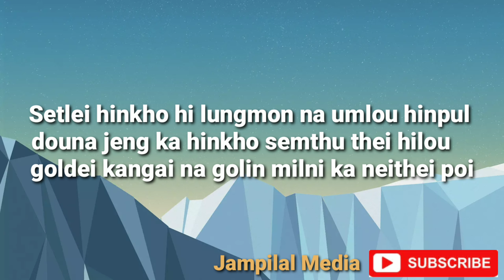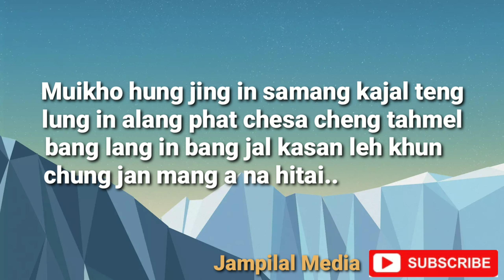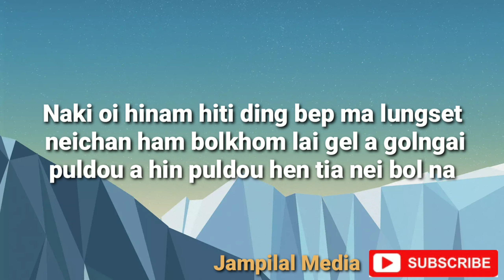Setlei hinkho hi || Lh.anjali Lamneo || Kuki Latest song || Nampi media